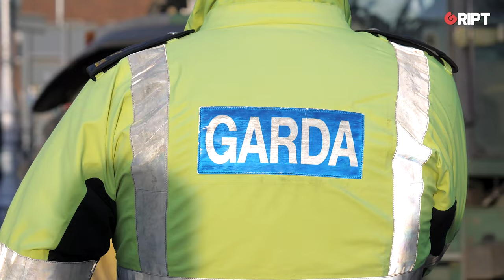Senator Sharon Keogan says hate speech bill partly designed to squash political dissent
Speaking at a Free Speech Ireland event in Dublin, Senator Sharon Keogan said the government’s new hate speech bill is partly designed to keep political dissenters quiet.